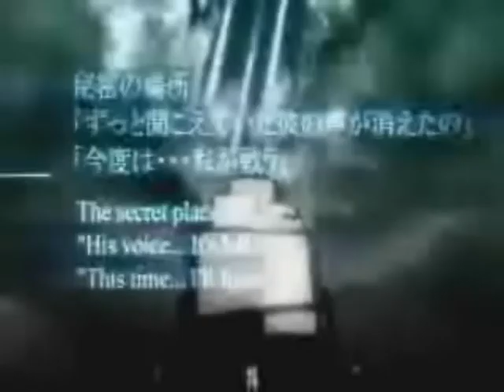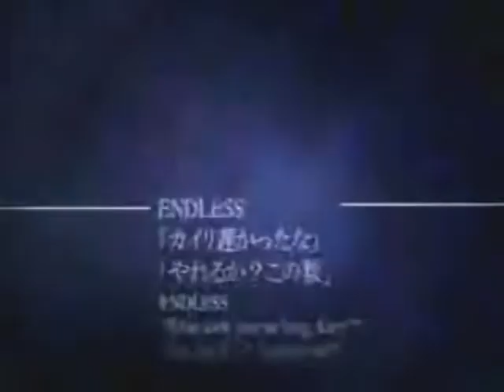Kingdom hearts Army of hard core